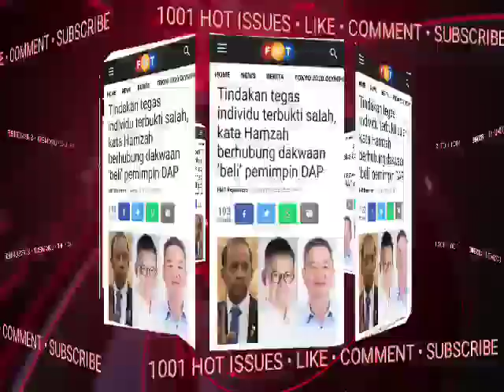SI PEMBELI KATAK AKAN DIKENAKAN TINDAKAN!! HABISLAH